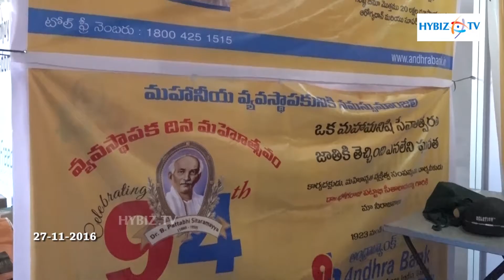Andhra Bank | Hyderabad 10k Run 2016 - hybiz